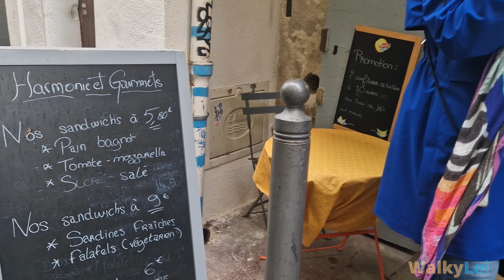Marseille, France - walking tour to explore Le Panier - a district for artists!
Welcome to the Marseille's vibrant district called "Le Panier"!

Join me on an immersive walking tour as we uncover the hidden gems of this charming neighborhood. Get ready to wander through narrow cobblestone streets, admire colorful facades, and soak up the rich history and artistic flair that make Le Panier truly unique. Enjoy the video!

For this walking tour in Marseille, I used:
- DJI OM 4 SE